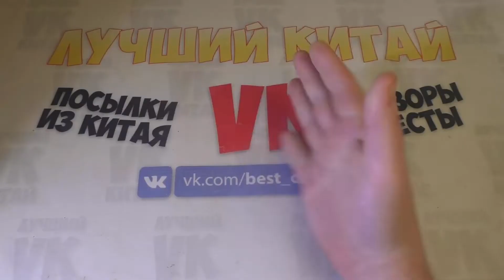Бешенные БУРГЕРЫ но УВЫ